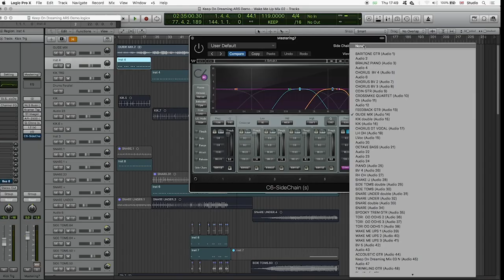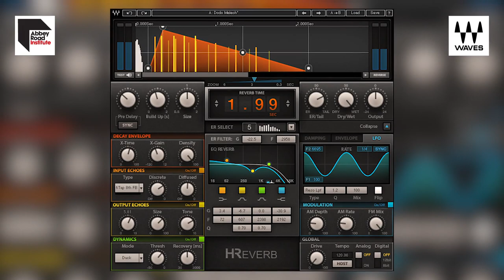Abbey Road Institute Paris - Yoad Nevo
Interview with music producer Yoad Nevo when he came at Abbey Road Institute Paris for the Waves Paris Community Meet-Up in March 2018. Yoad’s professional credits include Sia, Giggs, Jem, Pet Shop Boys, Bryan Adams, Girls Aloud, Sugababes, The Dandy Warhols, Goldfrapp, Sophie Ellis-Bextor, Moby, Air, Morcheeba … This event has been organized by famous audio brand Waves.

Interview de producteur Yoad Nevo lors de sa venue à Abbey Road Institute Paris pour l’évènement « Waves Parsi Community Meet-Up » en Mars 2018. Yoad a collaboré avec des artistes comme Sia, Giggs, Jem, Pet Shop Boys, Bryan Adams, Girls Aloud, Sugababes, The Dandy Warhols, Goldfrapp, Sophie Ellis-Bextor, Moby, Air, Morcheeba … L’évènement a été organisé par la célèbre marque audio Waves.